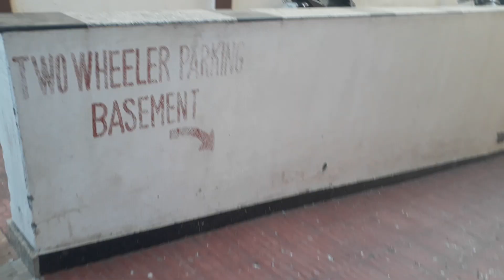Vlog#5 Second Channel link in👇 Comments||Ft.FireNightFreddy Gaming